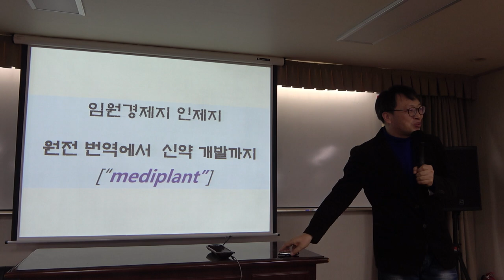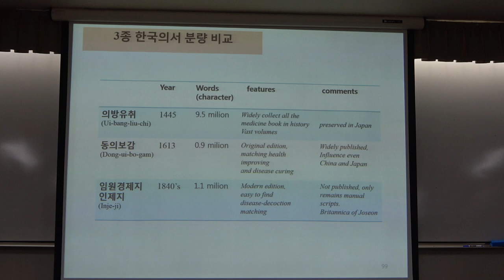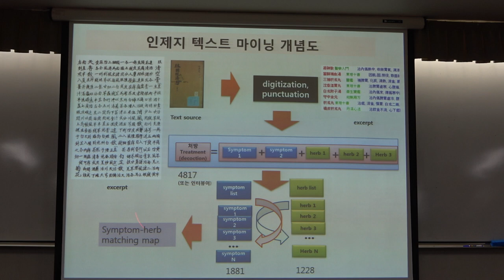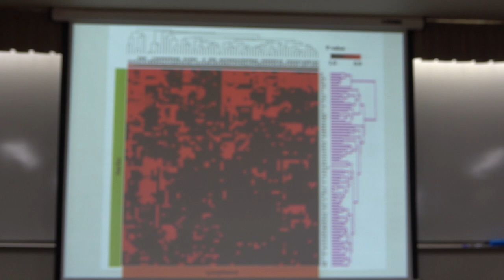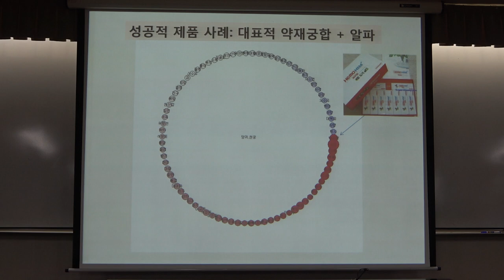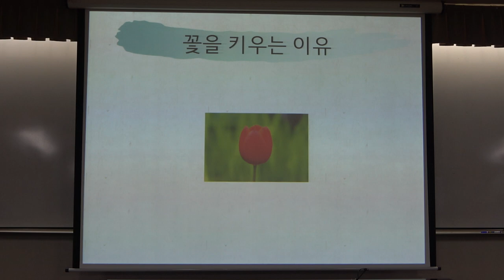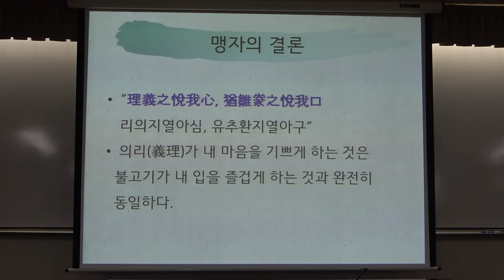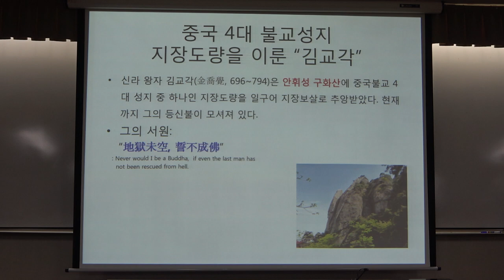56회(금)_서유구의 임원경제학_7강(2)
* 제7강(2) : 「인제지」의 치료의학, 식약동원

* 강사 : 전종욱(전북대 한국과학문명학연구소 교수)

* 강좌 소개 : 『임원경제지』의 제11지인 「인제지」를 통해 조선후기 의학 집대성의 결과물들을 살펴본다.